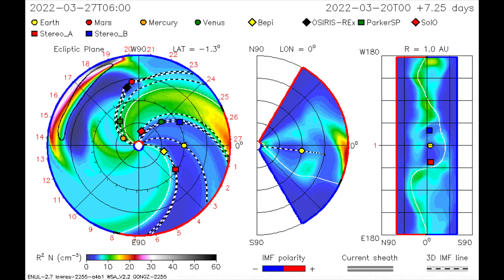Large solar eruptions, Earth feels the effect